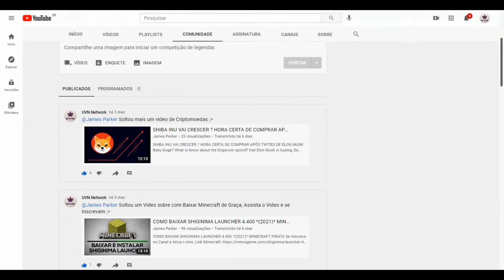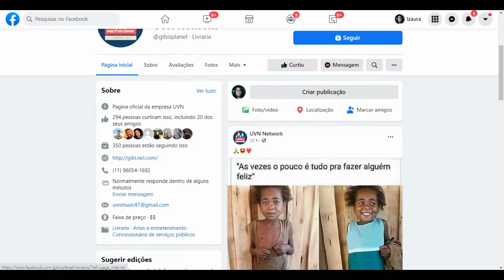Jurassic World: Reino Ameaçado | Antes e Depois do Elenco (2018) 2021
Before and After / Then And Now / Gifted Hands: The Ben Carson Story / Idades e Parceiros na Vida Real / Real Partners and Ages / Globo / Sessão da Tarde / Gloobo / Record / Sbt / TempeBefore and After / Then And Now / Gifted Hands: The Ben Carson Story / Idades e Parceiros na Vida Real / Real Partners and Ages / Globo / Sessão da Tarde / Gloobo / Record / Sbt / Temperatura Máxima / Sessão Aventura / Cine Maior / Filme Completo Dublado/ Jurassic World: Fallen Kingdom (bra: Jurassic World: Reino Ameaçado; prt: Mundo Jurássico: Reino Caído) é um filme estadunidense de 2018, dos gêneros ação, aventura e ficção científica, dirigido por J. A. Bayona, com roteiro de Colin Trevorrow e Derek Connolly baseado nos personagens de Jurassic Park, de Michael Crichton./ É o quinto da franquia Jurassic Park e a sequência direta de Jurassic World. Colin Trevorrow, diretor de Jurassic World, e Derek Connolly retornaram como roteiristas. Belén Atienza, Frank Marshall e Patrick Crowleye ficaram responsáveis pela produção, enquanto Trevorrow e Steven Spielberg, diretor dos dois primeiros longas da série de filmes, encabeçam a produção executiva. Tela quente: ‘Jurassic World: Reino ameaçado’ é exibido nesta segunda (20/9)/ O filme ‘Jurassic World: Reino ameaçado’ tem os atores Chris Pratt, Bryce Dallas Howard, Rafe Spall no elenco / Tela Quente de hoje (20/9): Globo exibe filme Jurassic World - Reino Ameaçado ./ Tela Quente exibe o filme Jurassic World: Reino Ameaçado

Elenco
Chris Pratt
Bryce Dallas Howard
Jeff Goldblum
Ted Levine
Rafe Spall
Toby Jones
Justice Smith
B. D. Wong
James Cromwell
Geraldine Chaplin